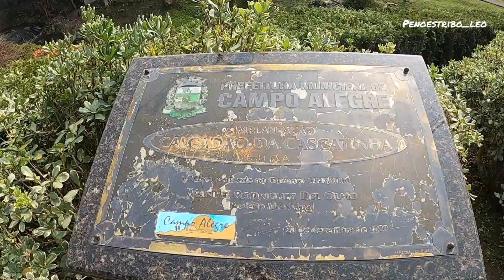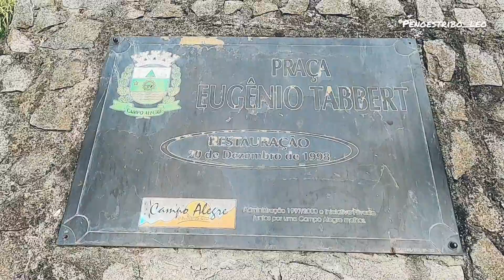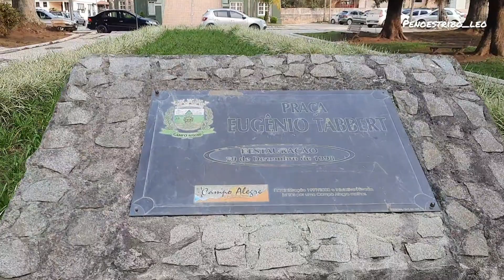CAMPO ALEGRE-SC-2021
Conhecendo alguns pontos turísticos dessa cidade encantadora. A capital da ovelha catarinense. Casas estilosas e um clima muito agradável. vem comigo nessa aventura.
Cidade pequena e muito aconchegante, conta com varias cachoeiras sendo 2 delas bem no centro da cidade, uma no calçadão cascatinha e outra pertinho da prefeitura, e o legal que não paga nada para visitar tudo de graça e da pra fazer todo percurso de apé. vale a pena